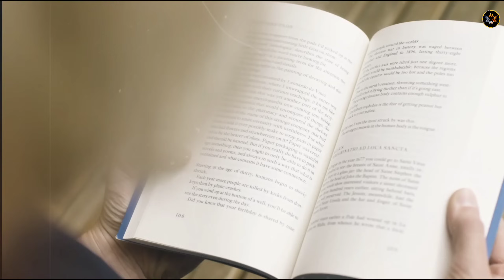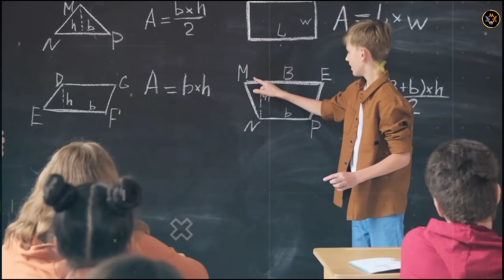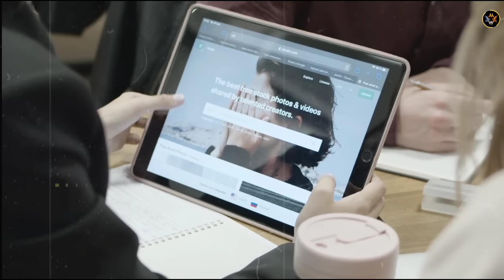STUDY MOTIVATION 🔥 - How To Concentrate on Study | Padhai me Man Kaise Lagaye | Study Tips in Hindi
It's very simple STUDY MOTIVATION 🔥 - How To Concentrate on Study | Padhai me Man Kaise Lagaye | Study Tips in Hindi